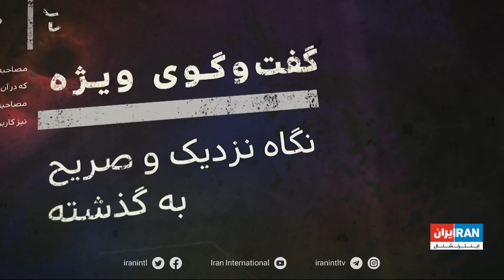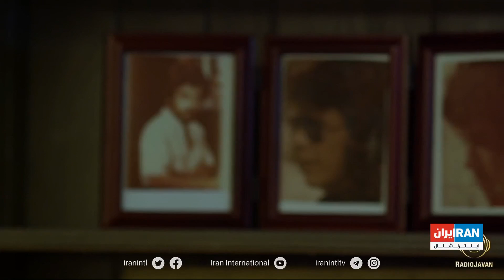گفت‌وگوی ویژه - فرید زلاند، آهنگ‌ساز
گفت‌وگوی ویژه با فرید زلاند، آهنگ‌ساز